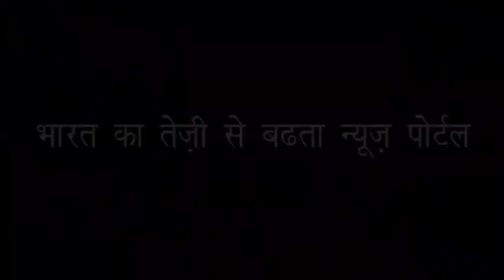नागा बाबा राजेंद्र भारती से मिलिए | Meet Naga Baba Rajendra Bharati | PrayagrajKumbhMela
भक्तों के पीछे दौड़ भी लगाते है | They also run the race behind the devotees